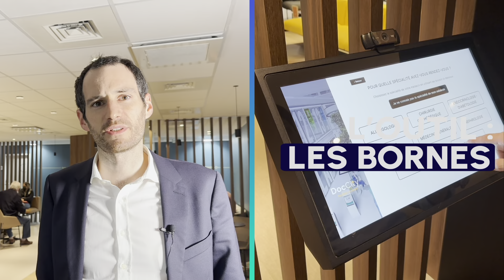doc city x ksaar